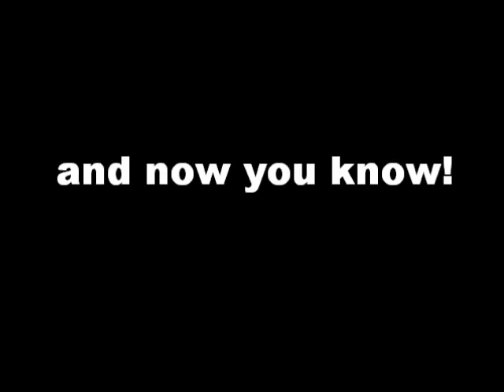Hilary Little as Lucy Van Pelt- YOU'RE A GOOD MAN, CHARLIE BROWN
The always entertaining Hilary Little stars as Lucy Van Pelt in YOU'RE A GOOD MAN, CHARLIE BROWN at The Retro Dome.  Ms. Little is a company member of The Retro Dome and frequents their stage often.  Bay area audiences who have visited the Dome may have also seen her as Orange/Purple in SHOUT The Mod Musical, Melpomine in XANADU, SISTERS OF SWING: The Andrews Sisters, The MeshugaNUTCRACKER, SANTAstic and SCHOOL HOUSE ROCK.

YOU'RE A GOOD MAN, CHARLIE BROWN will be performing on The Retro Dome stage December 2 - December 18.